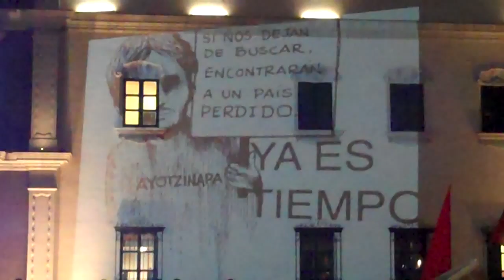Participan miles en marcha YaMeCansé 1DMX en Nuevo León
Cuarta acción internacional realizada para protestar por la desaparición de 43 normalistas en Guerrero y de miles de personas más en todo el país.

Miles de personas tomaron las principales avenidas del Centro de Monterrey para expresar su hartazgo e indignación ante la situación de violencia que se vive en toda la República Mexicana. Aquí te compartimos una síntesis de lo que observamos y escuchamos durante esta acción colectiva.